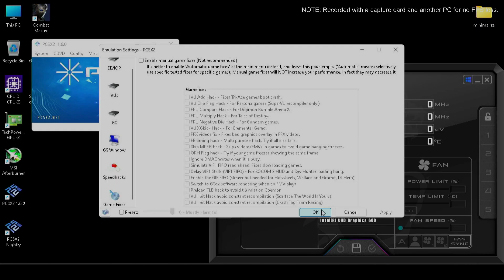Resident Evil 4 | Celeron N4000 + UHD 600 | 4GB RAM | PCSX2 Stable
🛠️Specs🛠️

🔧Software🔧

🎵Music🎵